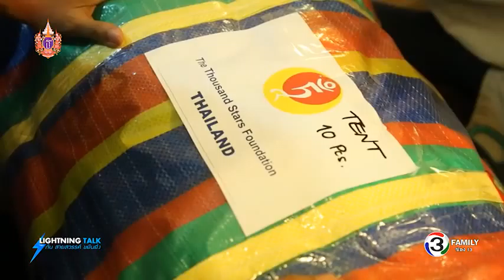Lightning Talk กับ สายสวรรค์ ขยันยิ่ง ตอน มูลนิธิพันดารากับภารกิจแห่งมนุษยธรรม 28-04-58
พบกับอดีตนักวิชาการด้านภาษาศาสตร์และทิเบตศึกษาจากจุฬาลงกรณ์มหาวิทยาลัย รศ.ดร.กฤษดาวรรณ เมธาวิกุล ผู้ลาออกจากราชการ เพื่ออุทิศตนให้แก่การปฏิบัติธรรม หลังจากเลื่อมใสศรัทธาพระพุทธศาสนานิกายวัชรยานและศึกษาปฏิบัติอย่างจริงจัง รวมทั้งผ่านการชำระจิตใจตัวเองครั้งยิ่งใหญ่ด้วยการจาริกแสวงบุญไปในทิเบตโดยกราบแบบอัษฎางคประดิษฐ์ต่อเนื่องเป็นระยะทาง 80 กิโลเมตร ใช้เวลา 18 วัน จากนั้นจึงก่อตั้งมูลนิธิพันดาราขึ้นมาสอนการปฏิบัติภาวนา และทำกิจกรรมเพื่อสังคมในหลายมิติ และด้วยความผูกพันกับประเทศแถบหิมาลัยอย่างทิเบต และเนปาล มูลนิธิพันดาราจึงเป็นองค์กรแรกๆ ที่ระดมความช่วยเหลือจากกัลยาณมิตรชาวไทยเดินทางไปช่วยผู้ประสบภัยแผ่นดินไหวที่เนปาลแล้วในวันนี้ ติดตามได้ในรายการ “ไลท์นิ่ง ทอล์ค กับ สายสวรรค์ ขยันยิ่ง”

ตอน มูลนิธิพันดารากับภารกิจแห่งมนุษยธรรม
ออกอากาศวันอังคารที่ 28 เมษายน 2558

แขกรับเชิญ : รศ.ดร.กฤษดาวรรณ เมธาวิกุล ผู้ก่อตั้งและประธานมูลนิธิพันดารา